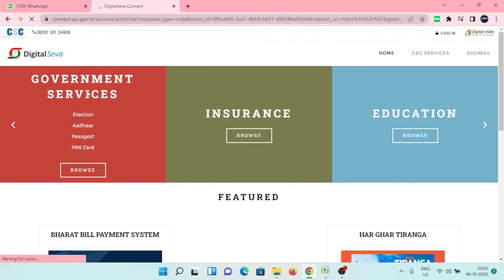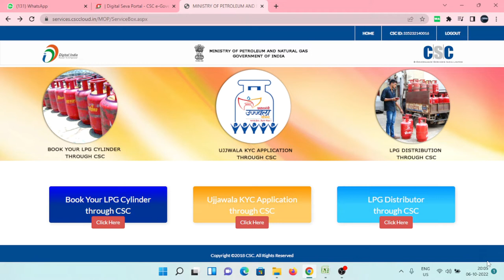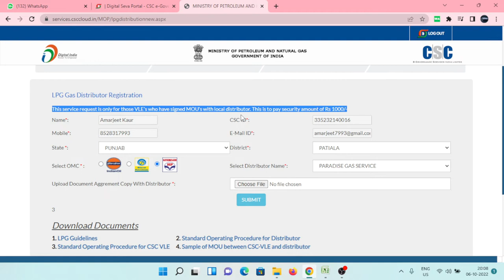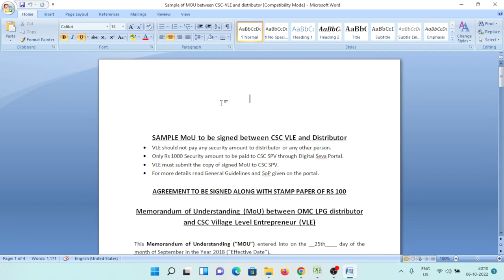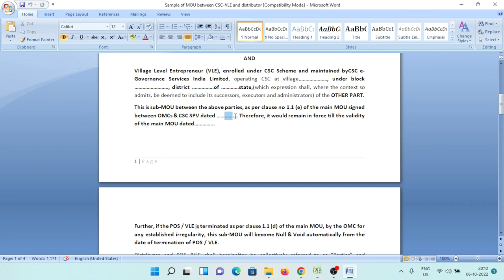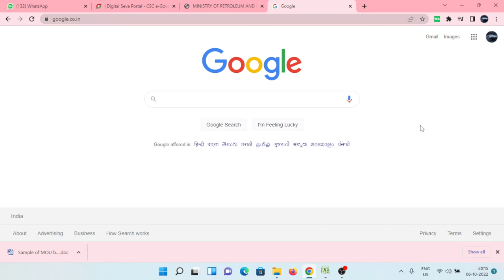CSC LPG Distributor kaise bne II ਸੀ ਐੱਸ ਸੀ LPG ਡਿਸਟ੍ਰੀਬਿਊਟਰ ਕਿਵੇਂ ਬਣੀਏ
Your Queries -
CSC LPG Distributor kaise bne
How do I become a gas distributor
CSC LPG Distributor apply online
csc gas distributor
csc gas agency registration
Do I need a Licence to sell LPG gas
How can I get LPG license
csc gas booking
csc lpg booking

Topic cover - How To Become CSC LPG Distributor / LPG GAS Booking

Gurpreet Singh
From - Patiala Punjab ( India )